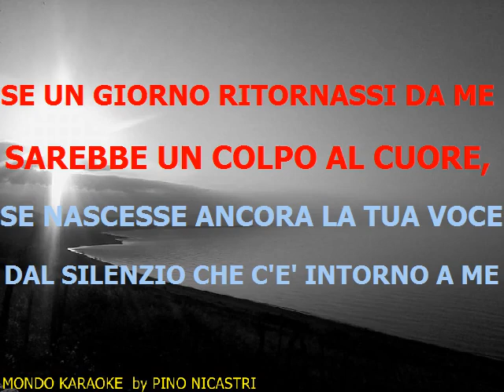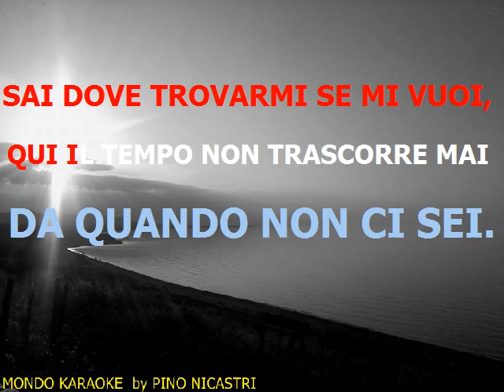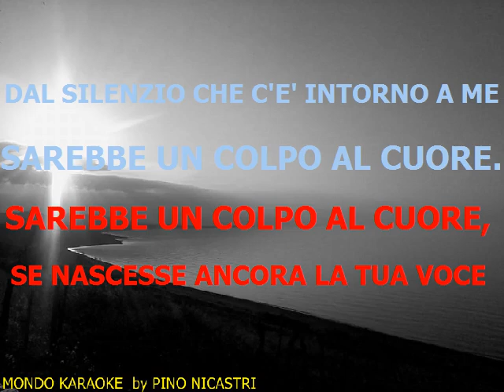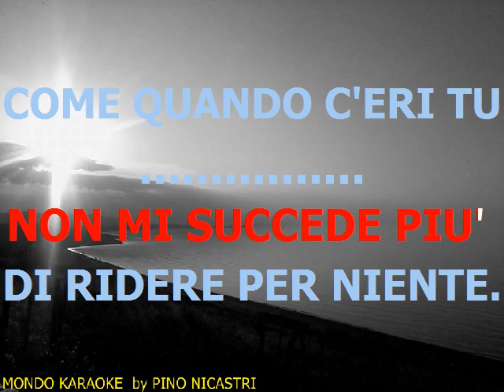Un colpo al cuore @ base karaoke